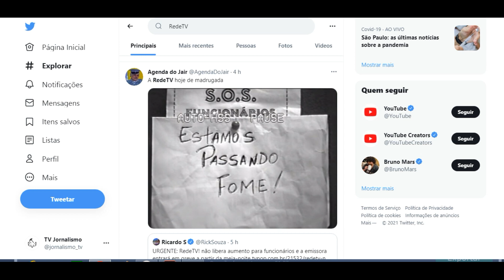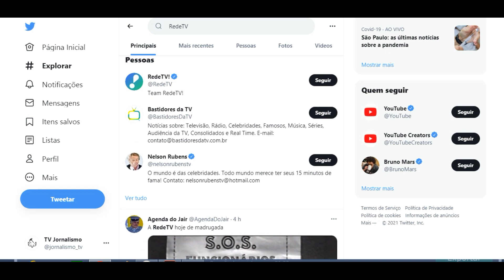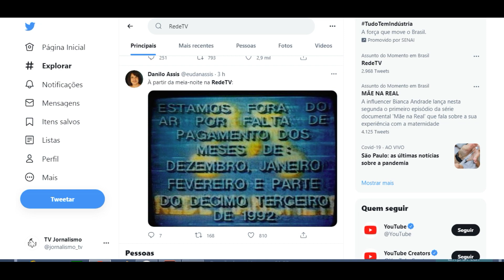RedeTV! não fecha acordo com sindicato e funcionários entrarão em greve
Os trabalhadores dizem que não faz sentido os sócios estarem de férias na Itália, enquanto eles acumulam jornadas de trabalho
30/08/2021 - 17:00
Por: Redação

Ouça este conteúdo

A RedeTV! não entrou em acordo com o Sindicado dos Radialistas para reajustar os salários e funcionários entrarão entrar em greve. A decisão foi aprovada em assembleia na tarde desta segunda-feira, 30.

Crédito: Reprodução/RedeTV!
De acordo com o TV Pop, a partir de meia-noite de terça-feira, 31, os trabalhadores do canal pararão por tempo indeterminado. Esta é a segunda greve organizada pela equipe. Em outubro de 2019, os profissionais resolveram parar como protesto pela decisão de proibir a realização de horas extras. Na época, muitos programas foram atingidos pela greve e telejornais entraram no ar de forma totalmente precária.

Funcionários da RedeTV! devem entrar em greveFuncionários da RedeTV! devem entrar em greve

Sócios da RedeTV! de férias na Itália
Os funcionários da emissora negociavam o aumento salarial, que não tem reajuste desde 2018. Para os colaboradores, não fazia sentido que os dois sócios passem férias na Itália enquanto os funcionários acumulam jornadas de trabalho para levar sustento as suas famílias.

Na semana passada, funcionários da RedeTV! se agruparam para exigir o reajuste dos salários nas condições previstas pela última convenção coletiva de trabalho. A pauta de reivindicação foi aprovada durante um evento realizado na última terça-feira, 24, e as exigências foram encaminhadas para a diretoria da empresa no dia seguinte da reunião.

Ainda no dia 24 de agosto, os trabalhadores decretaram estado de greve – esta ação simboliza a última tentativa de negociação dos funcionários antes de decidirem para as atividades.